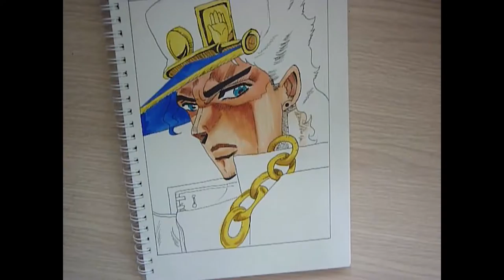Jotaro Kujo | Speed Paint Jojo's Bizarre Adventure Newest Season!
Jotaro Kujo in Jojo's Bizarre Adventure * Diamond Is Unbreakable *

Material: 200gsm paper - Touchliit Markers.
If you like my video, please GIVE IT A THUMB UP and SHARE it :)

Thanks!